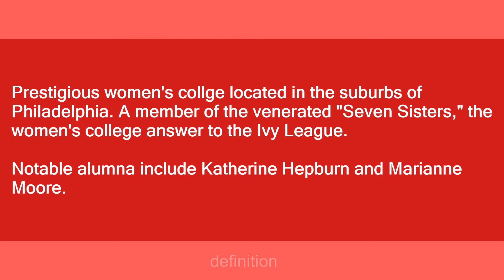bryn mawr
Slang flashcards: